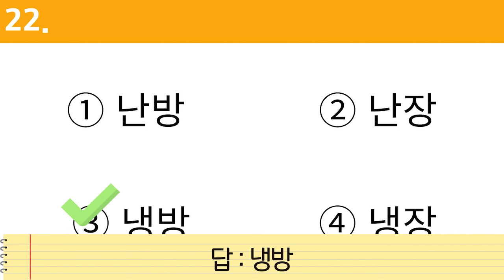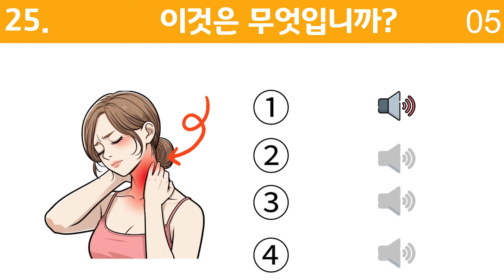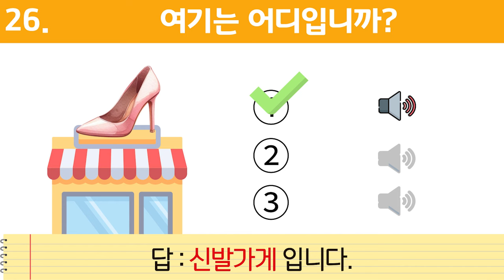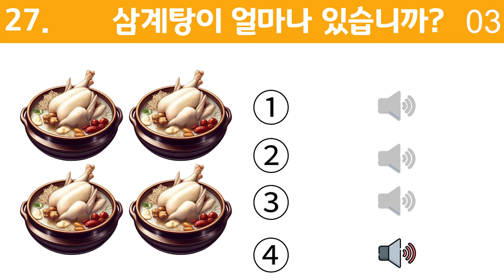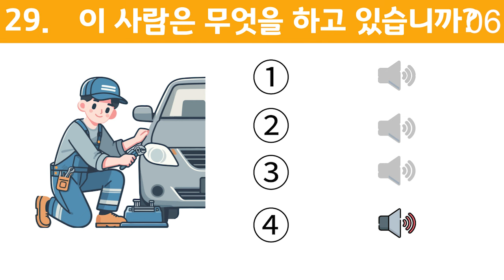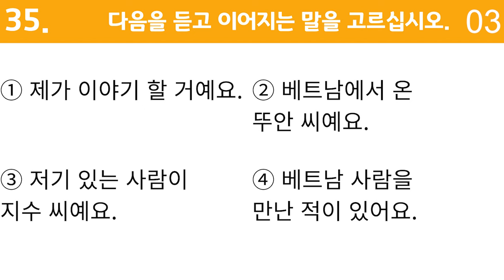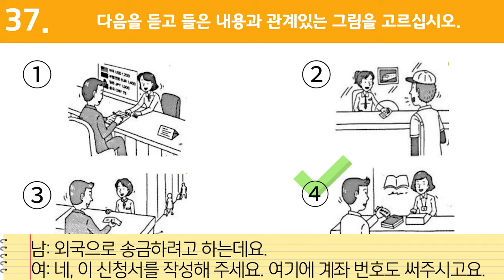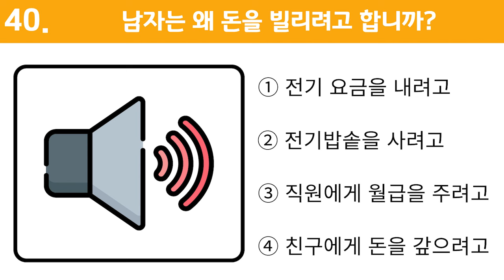EPS UBT EXAM MODEL | Listening Test | 20 Questions | Auto Fill Answer - Part 2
➡️ This paper is a video produced by the ALL ABOUT  TOPIK KOREA YouTube channel which includes EPS-TOPIK past exam questions. ✈️🇰🇷
produced

➡️ If you have any issues with this video then please comment and I request you to submit your opinion regarding this video📝

🎧 A headset would be useful for the listening.